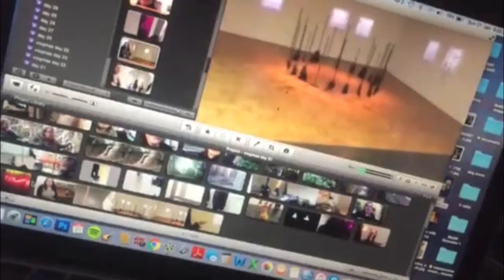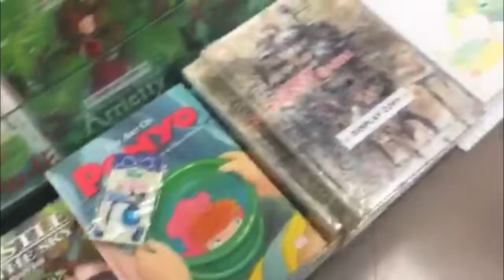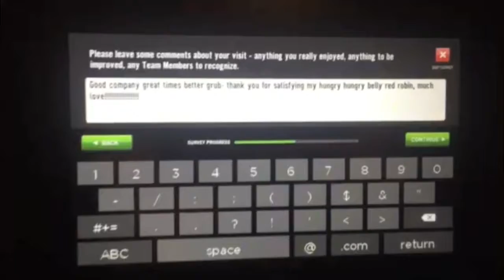vlogmas day 52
a fun outing with my buddies!!

singing is not me